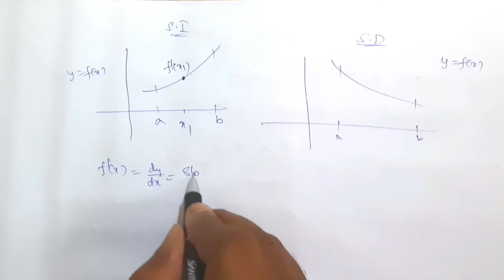Increasing and Decreasing Functions | Application of Derivatives | KCET